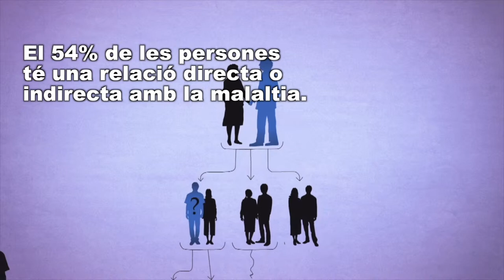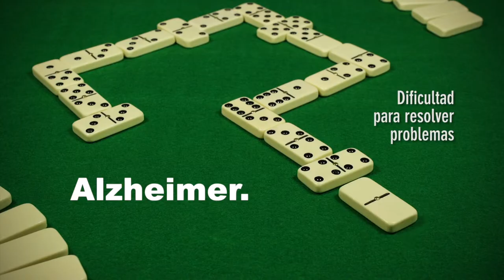Alzheimer - Conceptualització - Pau Pomar Rendón